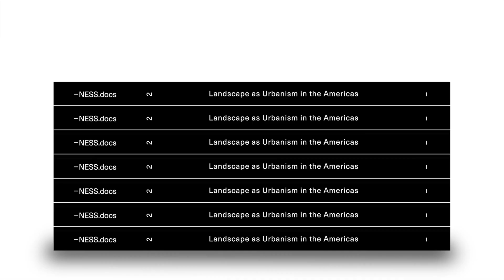NESS.docs 2 Landscape as Urbanism in the Americas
Landscape as Urbanism in the Americas is the second issue of NESS.docs, focused on the concepts and terminology coined by Charles Waldheim and the OFU from Harvard GSD on the potentials for landscape as a medium of urban intervention in the specific social, cultural, economic, and ecological contexts of Latin America cities. Landscape as Urbanism in the Americas features more than twenty projects developed by Latin American practices, who also reflected on their work and its ecological and territorial implications. Ness.docs gathers original texts from Latin America Practices as well as essays on different urban specialists’ point of view.

The second issue of our monographic series reflects on the project of Landscape as Urbanism in the Americas, led by Charles Waldheim and the Office for Urbanization at Harvard Graduate School of Design. Curated together with Mercedes Peralta and Jeannette Sordi, NESS.docs 2 explores the potentials for landscape as a medium for urban intervention in the specific contexts of Latin-American cities.

More than twenty Latin American practices are shown and grouped in five different themes: Biological Environments, Resilient Grounds, Performative Systems, Revealed Protocols, and Assembled Natures. Finally, a conversation between Charles Waldheim, Florencia Rodriguez, and Luis Callejas deepens the discussion of our academic curricula, drawing as representation, political spaces, and the general sensitivity around landscape.